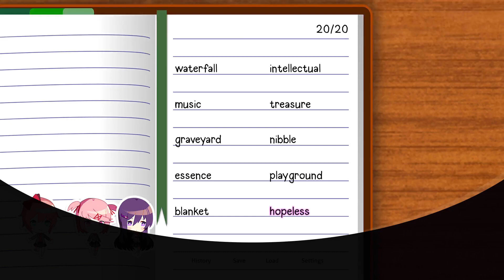Doki Doki Literature Club Plus Perfect! Natsuki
Perfect! Natsuki (GOLD)
Write a perfect poem for Natsuki.